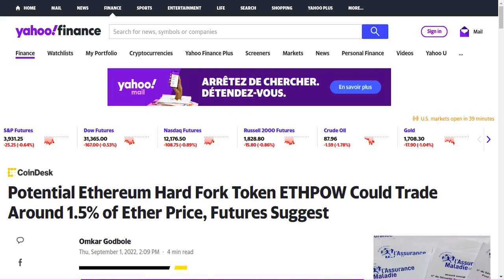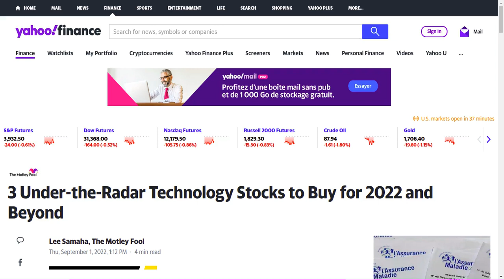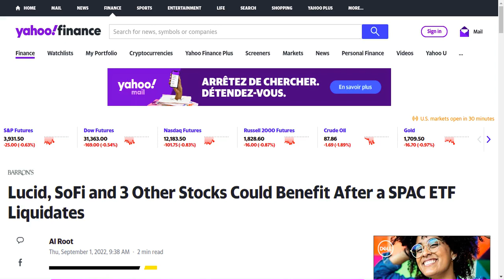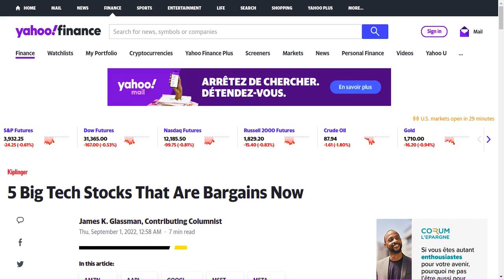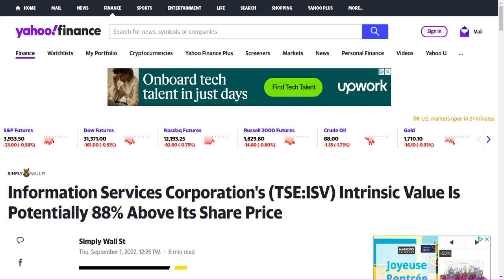Today's dividend news for the stock market (2022-09-01)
Today's recommendations news for the stock market (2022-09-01). Stay up-to-date with the latest recommendations in the stock market.
Better Buy: iShares Global Clean Energy ETF or First Trust Nasdaq Clean Edge Green Energy ETF? (Motley Fool)
Potential Ethereum Hard Fork Token ETHPOW Could Trade at $18, Ether Futures Suggest (CoinDesk) MOG-A
Stock Market Sell-Off: 2 Top Stocks to Buy Hand Over Fist (Motley Fool)
Fiverr: Why the Bulls Could Get the Last Laugh (Motley Fool)
Could The Market Be Wrong About Heartland Express, Inc. (NASDAQ:HTLD) Given Its Attractive Financial Prospects? (Simply Wall St.) CWEN-A
This Bold Call Is Great News for Warren Buffett's Big Oil Stock Bets (Motley Fool)
Should You Buy the S&P 500's 3 Worst-Performing Stocks of 2022? (Motley Fool)
With EPS Growth And More, Dycom Industries (NYSE:DY) Makes An Interesting Case (Simply Wall St.)
3 Under-the-Radar Technology Stocks to Buy for 2022 and Beyond (Motley Fool)
3 Great Stocks That Could Create Lasting Generational Wealth (Motley Fool)
3 Dividend Stocks to Buy in September for Passive Income Generation (Motley Fool)
The Return Trends At Community Health Systems (NYSE:CYH) Look Promising (Simply Wall St.)
This Tech Stock Just Raised Its Dividend By Nearly Double the Inflation Rate (Motley Fool)
InMode Ltd. (NASDAQ:INMD) is favoured by institutional owners who hold 57% of the company (Simply Wall St.)
5 Best Chinese Stocks To Buy And Watch: Online Giant Breaks Out, EV Sales Mixed (Investor's Business Daily)
Is It Time To Consider Buying MongoDB, Inc. (NASDAQ:MDB)? (Simply Wall St.)
3 No-Brainer Warren Buffett Stocks to Buy in September (Motley Fool)
2 Top Stocks to Buy for the Long Haul (Motley Fool)
3 Growth Stocks to Buy Hand Over Fist in September (Motley Fool)